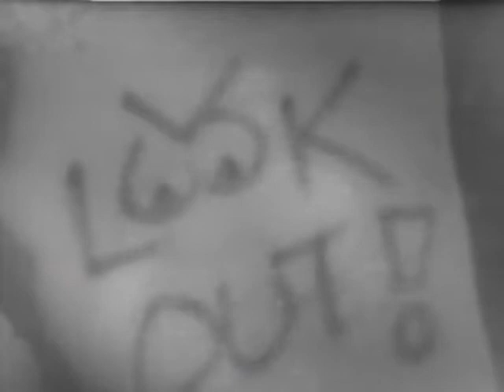Frank Zappa LIVE (Capitol Theatre Full Concert)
Frank Zappa - Full Concert
Recorded Live: 10/13/1978 - Capitol Theatre (Passaic, NJ)

Setlist:
0:00:00 - Persona Non Grata Incomplete
0:11:11 - Dancin' Fool
0:14:35 - Easy Meat
0:21:11 - Bamboozled By Love
0:28:39 - Sy Borg
0:33:20 - Suicide Chump
0:42:57 - Little House I Used To Live In
0:49:48 - Zeets (Drum Solo)
0:53:25 - Yo Mama Incomplete
1:03:49 - Magic Fingers
1:06:22 - Black Napkins Incomplete
1:21:25 - Camarillo Brillo
1:25:11 - Muffin Man
1:29:28 - Strictly Genteel